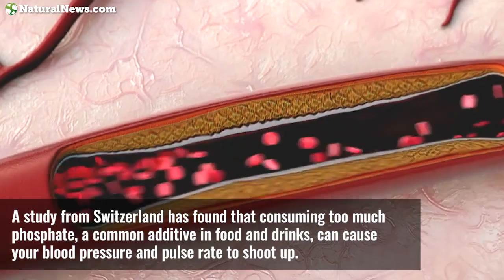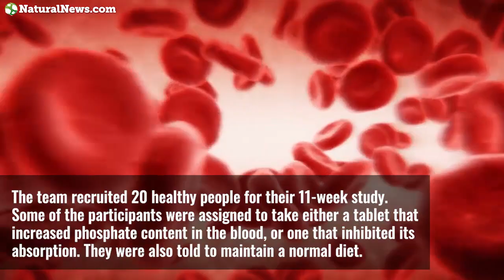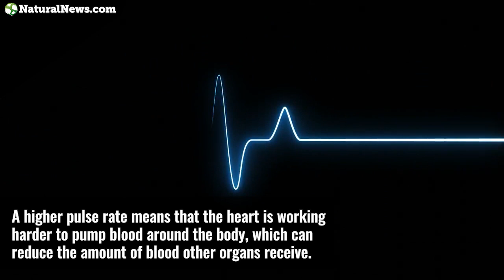This common additive in food and drinks raises your blood pressure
Additives like phosphate can greatly affect your heart health. Learn more about dangerous food additives and heart health at NaturalNews.com.